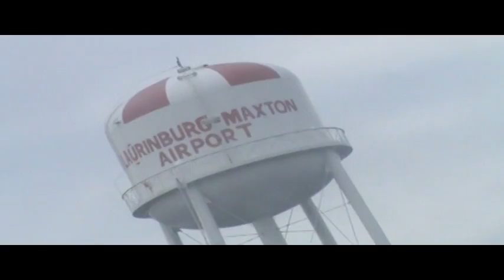My Time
New Video By PaYaDuez Artist S.L.A.M Shot In Laurinburg And Maxton N.C. Directed By DR3D.